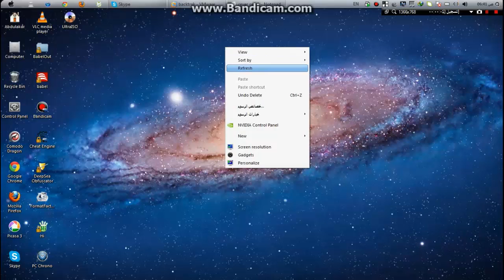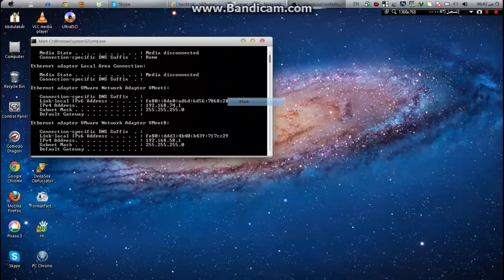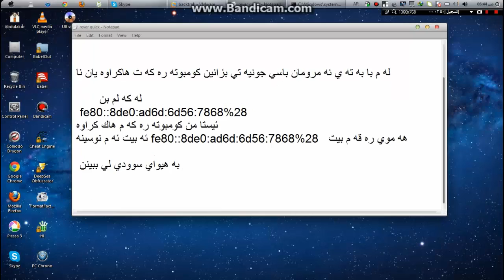جونيه تي زانيني كومبوته ره كه ت هاك كراوه يان نا